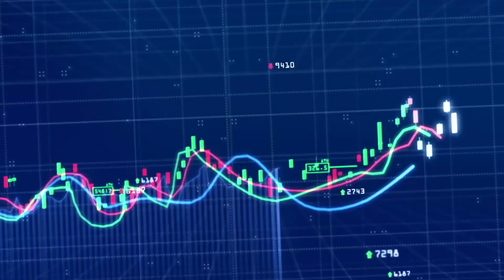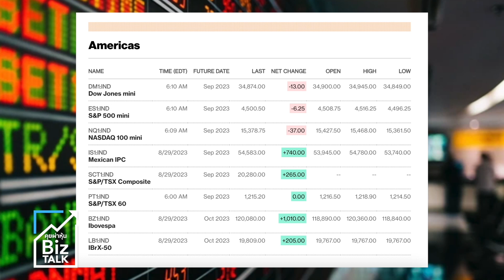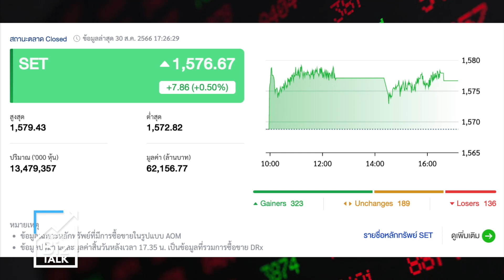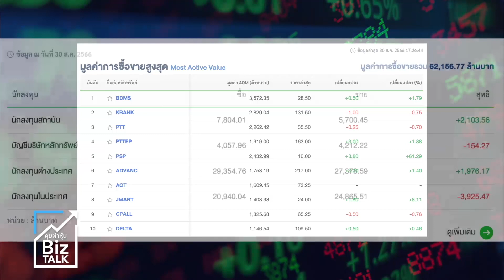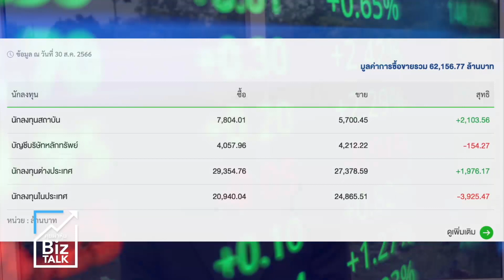ผลงานรัฐบาลเศรษฐา..ดันหุ้นพุ่ง 50 จุด : [Biz Talk]